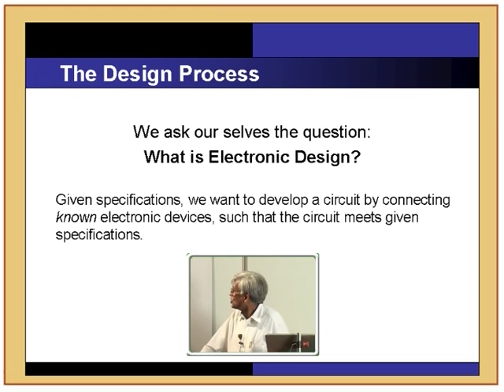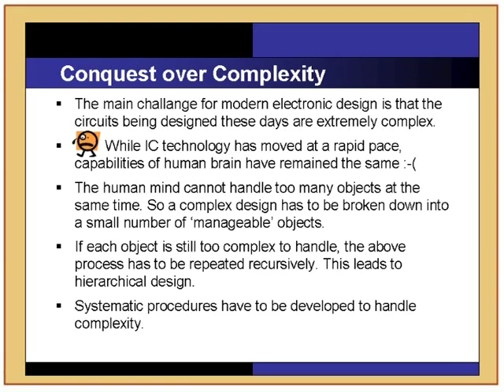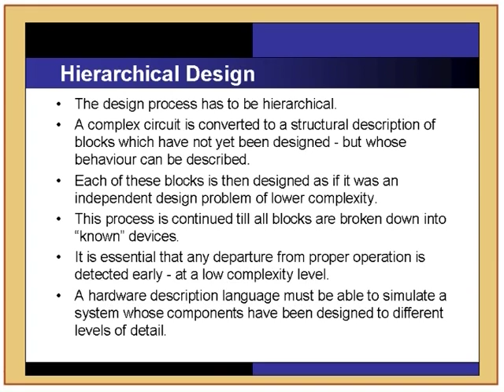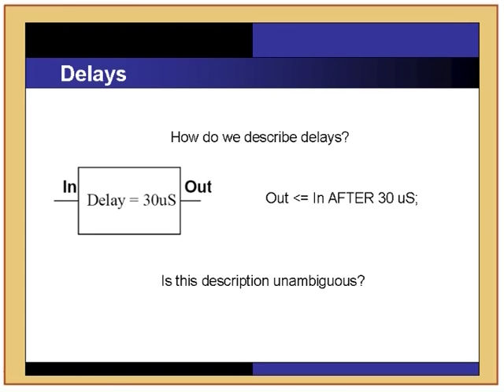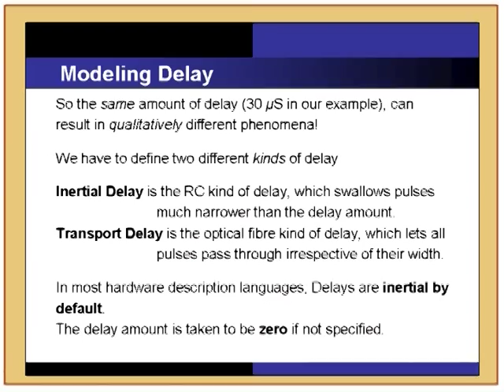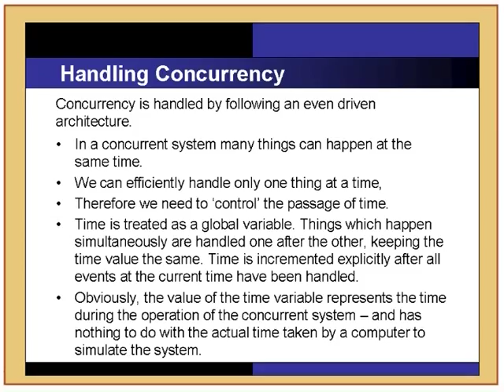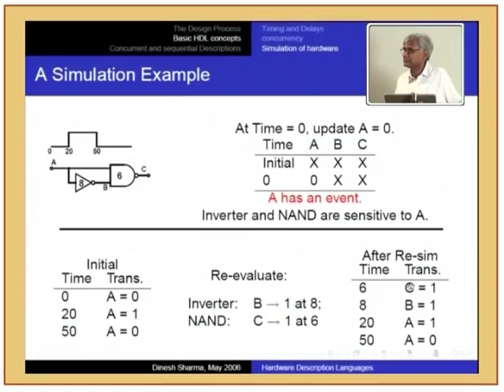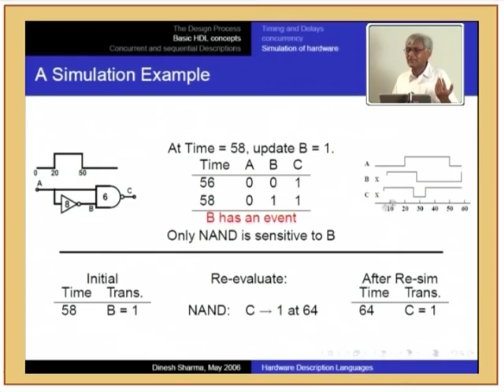VLSI L7B Op Amp Design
This is Part B of 7th session of Analog and Mixed Signal Design and VLSI Design workshop arranged for teachers. It was delivered by Prof. D. K. Sharma from IIT Bombay.

In this session he talked about what is a electronic design and what is a activity called electronic design and he also talked about design process.

The syntax used in the video title is as follow :
VLSI – Analog and Mixed Signal Design and VLSI Design workshop

This Analog and Mixed Signal Design and VLSI Design workshop for teachers was conducted from Aug 19 to Aug 21, 2008 under eOutreach project, sponsored by TIFAC, MHRD, Government of India, New Delhi.